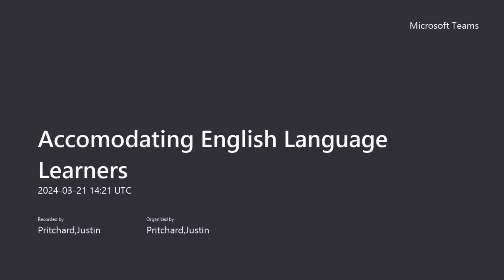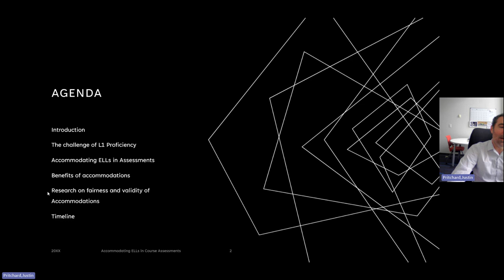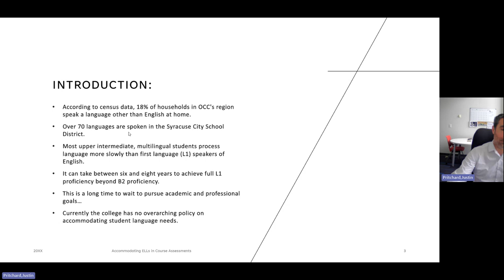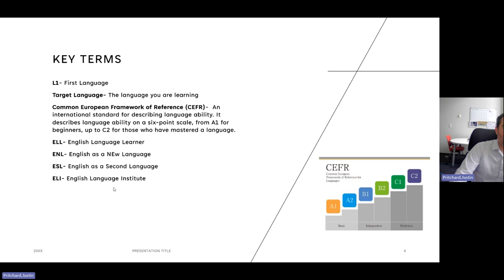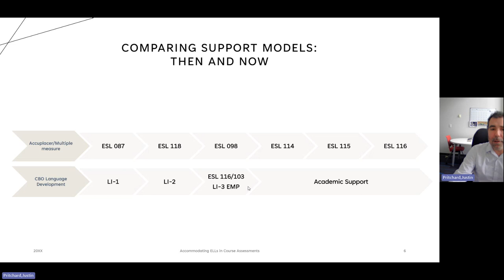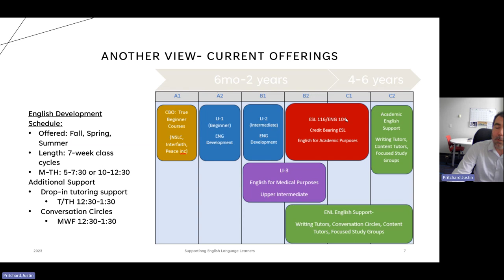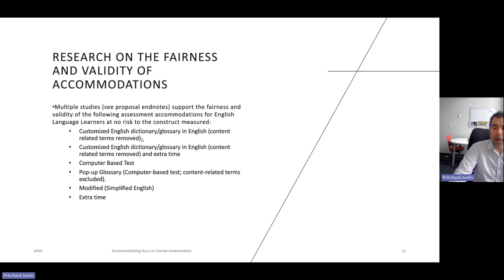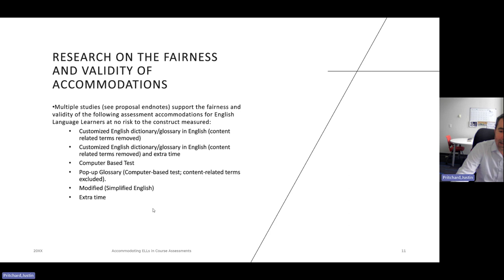Accommodating English Language Learners